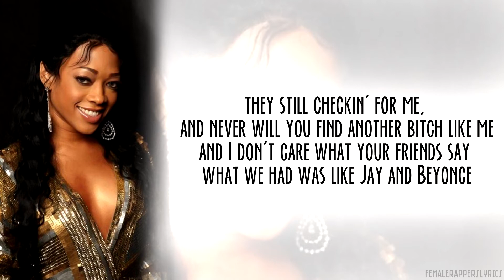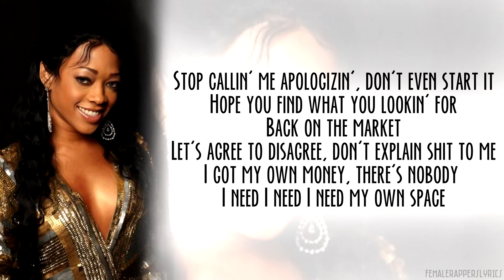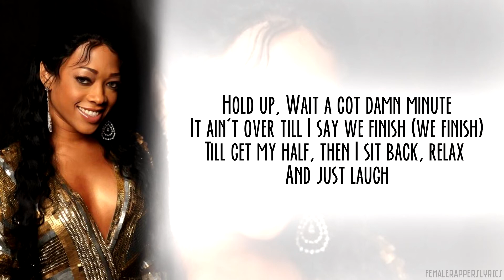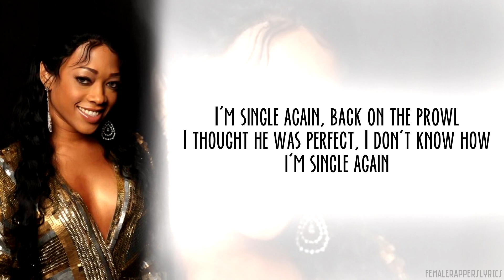Trina - Single Again (Lyrics - Video)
Lyrics to Single Again by Trina from her album "Still Da Baddest" (2007)